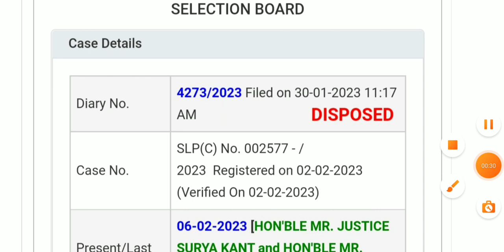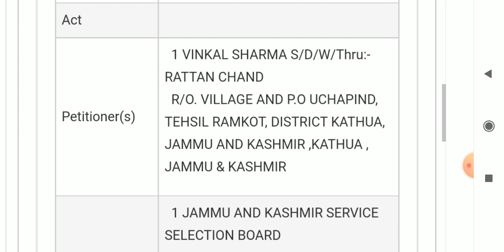JKSSB COURT CASE/ SUPREME COURT